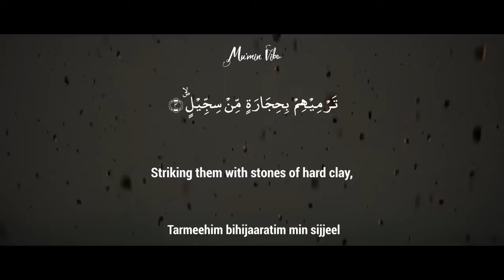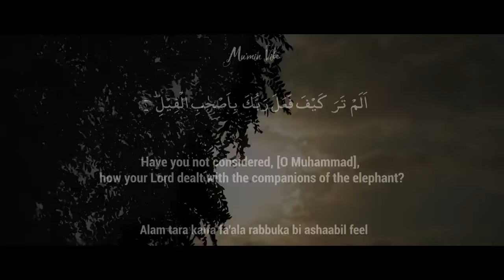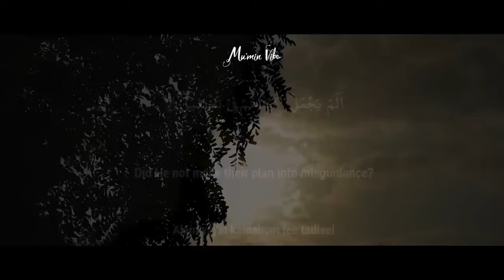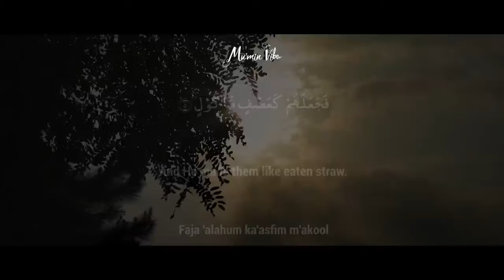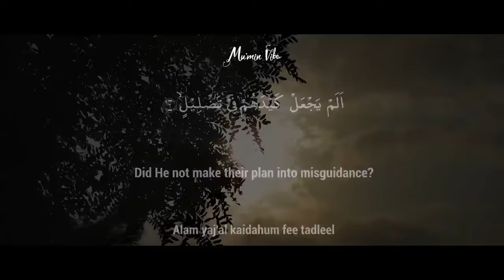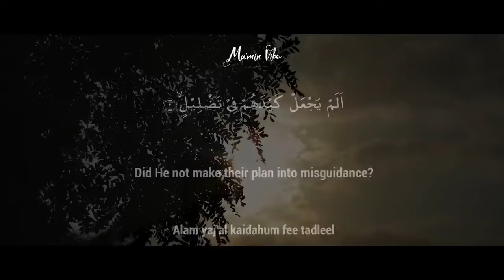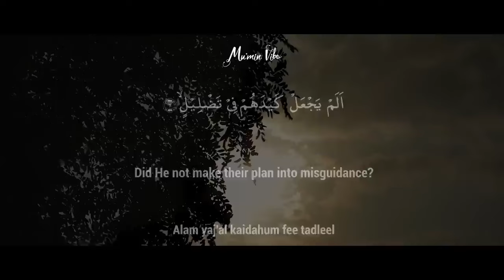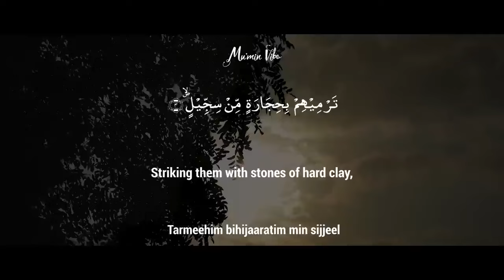Surah 105 - Al Fil 100 Times Mishary bin Rashid Al Afasy with Translation and Transliteration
Al-Fil (Arabic: الفيل, "The Elephant") is the 105th chapter (surah) of the Quran. It is a Meccan sura consisting of 5 verses. The surah is written in the interrogative form.

۝[1] HAST thou not seen how thy LORD dealt with the masters of the elephant?
۝ Did he not make their treacherous design an occasion of drawing them into error;
۝ and send against them flocks of birds,
۝ which casts down upon them stones of baked clay;
۝ and render them like the leaves of corn eaten by cattle?[2]
Summary
1-5 The army of Abraha destroyed for attacking the Kaabah